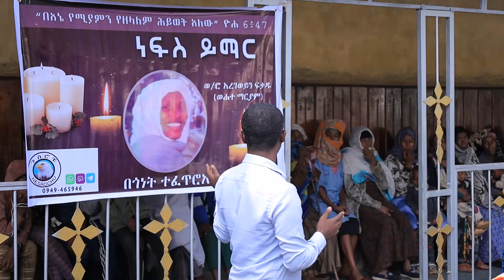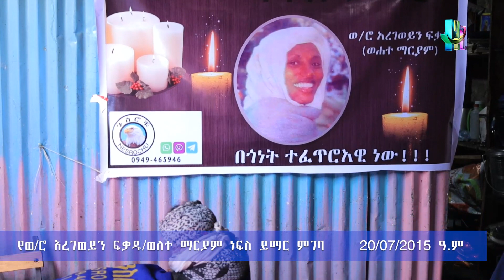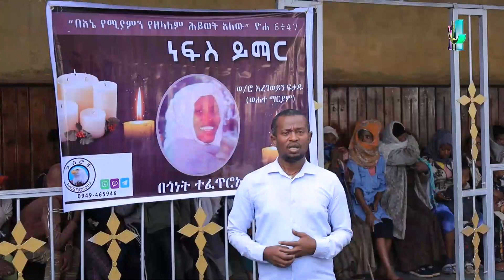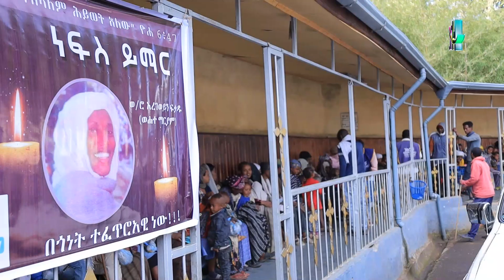የወ/ሮ አረገወይን ፍቃዱ/ወለተ ማርያም ነፍስ ይማር ምገባ 19/07/2015 ዓ.ም